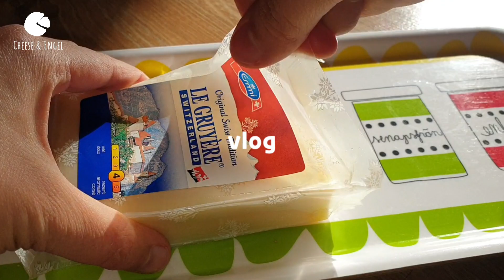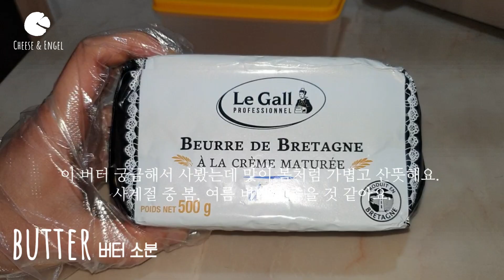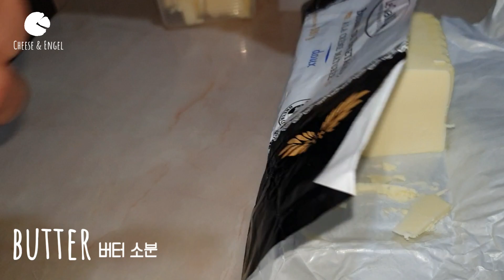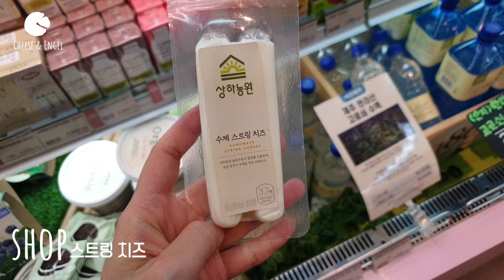치즈 버터 중독자의 리얼 브이로그 먹방 일상 #5 Vlog_에미 그뤼에르 치즈, 르갈버터, 자네티 파르미지아노레지아노, 이즈니, 페이장브레통 휘핑크림, 상하 후레쉬 모짜렐라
반가워요♡. 궁금하신점은 댓글 남겨주세요.^_^!

(참고로 영상 중에 제주도 유제품 매대 장면만 촬영시기가 작년입니다.  지금하고 가격이 다를 수도 있어요.)

[제품정보]
아래 링크를 통해 구매하시면 제가 수수료를 제공받아요.
쿠팡링크라 최저가가 아니니 꼭 다시 검색해보고 구입하세요.